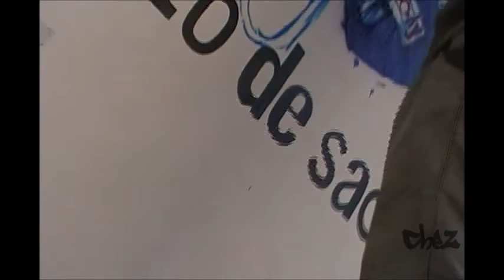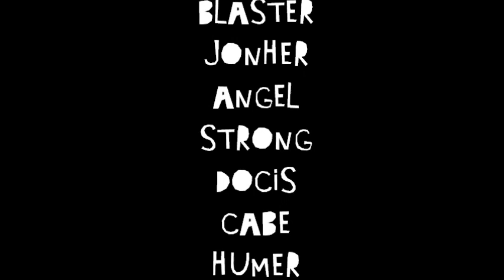chilapa pinta , zanate colectivo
"ZANATE COLECTIVO" y la participación de  un grupo de artista urbanos de la ciudad de Chilapa de Alvarez  .